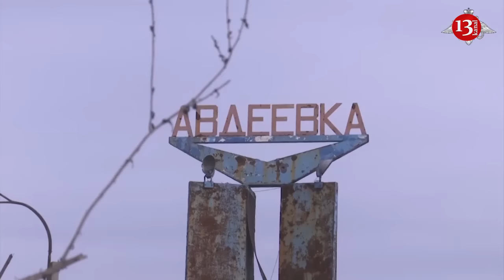Avdiivka is closed due to the cholera epidemic, people in special suits are walking around the city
A cholera epidemic has begun in Russian-occupied Avdiivka , the city has been closed for entry and exit. This was stated by the head of the Avdiivka city military administration Vitaly Barabash on the air of a telethon.

He recalled that Avdiivka was occupied by Russia in February 2024. According to him, the first few months the Russian occupiers tried to launch the public utility service, people cleared the access roads and were paid 5 thousand rubles for this.

“This has not happened for two weeks now, because, according to information from several sources, there is a cholera epidemic in the city. That is, the city is closed to entry from Donetsk. People are not allowed out of the city,” Barabash notes.

He added that representatives of the occupation authorities bring in food products in special suits and gas masks, throw out this humanitarian aid and quickly leave. According to him, there are a lot of homeless dogs in the city that attack people.

“They say that there is a strong stench in the city from the bodies of dead people. And no one is looking into anything. That is probably why this cholera epidemic occurred. An epidemiological catastrophe is happening there,” Barabash noted.

The head of the Avdeevka MVA recalled that due to Russian shelling of the city, there were ruins left there, there was not a single surviving building.

According to him, at the time when the Defense Forces withdrew from Avdiivka and the city was occupied, there were approximately 700 people left in it.

“And now, according to our data, although the information from there is coming in very locally, in small volumes, 400-450 people remain in the city. Many of those who were waiting for the arrival of the occupation forces are already disappointed,” Barabash said.

He said that during the first two weeks after the occupation, more than 100 men who abused alcohol disappeared from the city.

“After that, already near Ocheretino, several of them were taken prisoner. They were almost unarmed, untrained, like cannon fodder, but since the locals know the area, they were taken as if they were in a barrier detachment,” said the head of the Avdeevka MVA.

As UNIAN reported, the Russians captured Avdiivka in February. But instead of a small industrial center, they got complete ruins, which they turned the city into. The New York Times article noted that, according to estimates by Ukrainian officials and British intelligence, since January 1, the Russian army has dropped about 500 tons of air bombs on an area of only 30 square kilometers. The pre-war population of Avdiivka was 30,000 people.